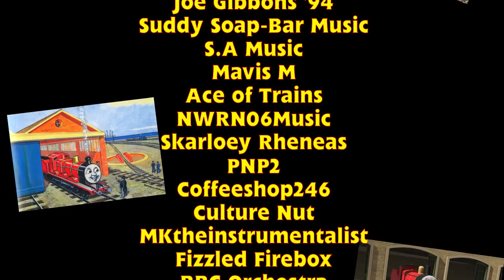James the Red Engine - A TAB Inspired Trainz Film.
I am very proud to at long last present this TAB inspired film. This film is based off the James the Red Engine book, from the Railway Series. This film also serves as a sneak peak of things to come so I hope you enjoy this one!
THIS VIDEO IS MADE FOR A GENERAL AUDIENCE, IT IS KID FRIENDLY, BUT NOT DIRECTLY AIMED AT KIDS!
I also have a discord so feel free to come over and chat !